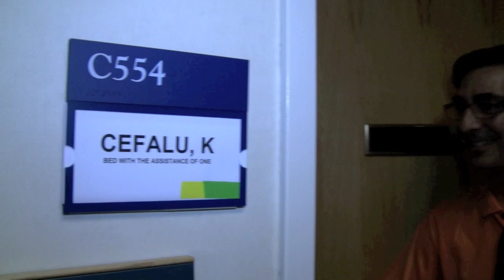Mississippi State Football Team's Visit to Batson Children's Hospital Rallies Patients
Produced by Jim Albritton | Patients and staff at Batson Children's Hospital were thrilled to welcome Mississippi State University Football Coach Dan Mullen, his team and other MSU athletes to the state's only children's hospital.